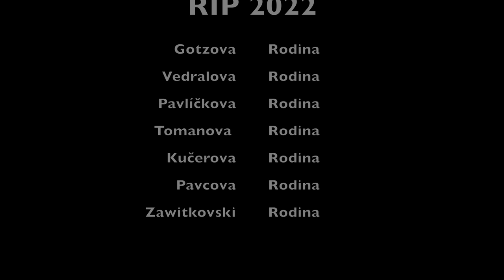Říp 2022 HDR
Návštěva na památné hoře Říp se 100letým prapradědou.
HDR - Video